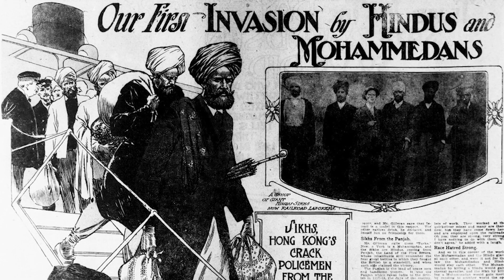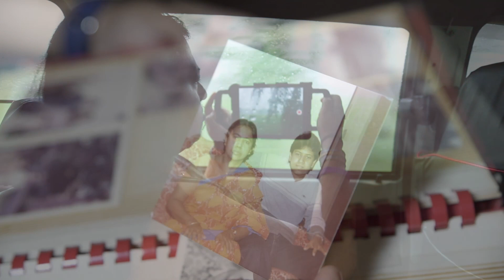2023 LAAPFF Official Selection- "In Search of Bengali Harlem" Vivek Bald and Alaudin Ullah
About the film IN SEARCH OF BENGALI HARLEM

As a teenager in 1980s Harlem, Alaudin Ullah was swept up in the revolutionary energy of early hip-hop. He rejected his working-class Bangladeshi parents and turned his back on everything South Asian and Muslim. Now, as an actor and playwright contending with the Islamophobia of post-9/11 Hollywood, Alaudin wants to tell his parents' stories. But he has no idea who they really were, no idea of the lives they led or the struggles they faced as Muslim immigrants of an earlier era. In Search of Bengali Harlem follows Ullah from the streets of New York City to the villages of Bangladesh to uncover the pasts of his father, Habib, and mother, Mohima. Alaudin first discovers that Habib was part of an extraordinary history of mid-20th century Harlem, in which Bengali Muslim men, dodging racist Asian Exclusion laws, married into New York's African American and Puerto Rican communities - and in which the likes of Malcolm X and Miles Davis shared space and broke bread with immigrants from the subcontinent. Then, after crossing the globe to visit the former homes of his parents, Alaudin unearths unsettling truths about his mother: about the hardships and trauma that she overcame to become one of the first women to migrate to the U.S. from rural Bangladesh. In Search of Bengali Harlem is a transformative journey, not just for Alaudin Ullah, but for our understanding of the complex histories of South Asian and Muslim Americans.

Director’s Statement
In Search of Bengali Harlem takes viewers along on this years-long journey – one that not only leads to a new understanding of Alaudin’s parents, but transforms our
understanding of South Asian migration to the United States. At a time when South Asian actors, politicians, and media figures have emerged on the American popular landscape, the film both challenges the assumption that South Asians are “new” and “recent” immigrants to the U.S. and complicates the image of South Asians as doctors, engineers, and tech CEOs welcomed, as model minorities, into the fold of a multicultural United States. Just as importantly, it tells an alternate story about the often vexed relationship between South Asians and other communities of color – a story of affinity, solidarity, and collective life-making in the past that offers a sense of what might be possible in the future. Perhaps most importantly, amid continually rising anti-Muslim, anti-immigrant, and anti-Asian violence, In Search of Bengali Harlem celebrates the complex lives and deep historical roots of Bangladeshi Americans, one of the least known but fastest growing groups of Muslim migrants in the United States.